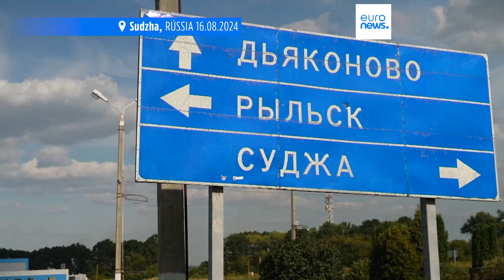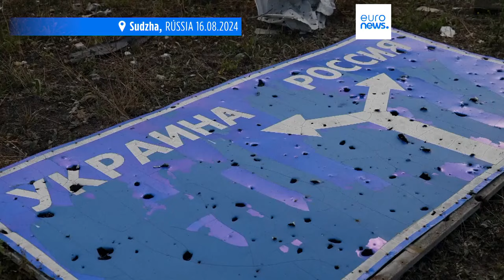3.000 pessoas evacuadas de Kursk enquanto avança a incursão ucraniana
Kiev espera que a incursão surpresa na Rússia, que teve início a 6 de agosto, altere a dinâmica do conflito que dura há mais de dois anos.